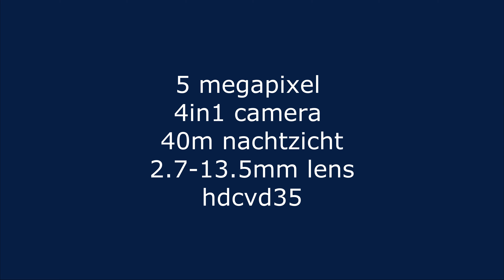5 megapixel 4in1 camera 40m nachtzicht 2.7-13.5mm lens - hdcvd35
5 megapixel 4in1 camera 40m nachtzicht 2.7-13.5mm lens - hdcvd35

5 megapixel dome camera
De camera is voorzien van een 1/2.7" CMOS sensor. Met een hoge resolutie van 5 megapixel zorgt deze camera voor zeer scherpe beelden. De camera kan in 4 technieken gebruikt worden: CVI, TVI AHD en CVBS. De 2.7-13.5mm varifocal lens kan handmatig ingesteld worden. Dit betekent dat u de kijkhoek en afstand zelf kan afstemmen op de situatie. De ingebouwde array infrarood leds bieden een nachtzicht tot 40 meter. De camera kan tegen een muur of plafond gemonteerd worden. Deze veelzijdige camera is geschikt voor allerlei situaties, van het beveiligen van een woning tot het bewaken van een bedrijfsruimte.

Kenmerken
• 5 megapixel resolutie
• 4 in 1 camera: CVI, TVI, AHD, CVBS
• 2.7-13.5mm varifocal lens
• Nachtzicht 40 meter
• Geschikt voor binnen en buiten (IP66)
• Exclusief adapter

Meer info?